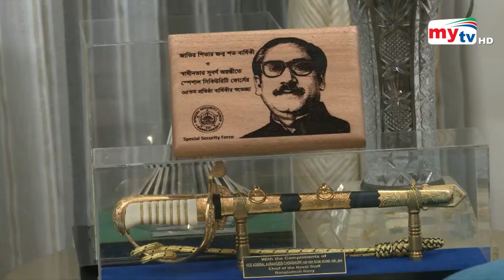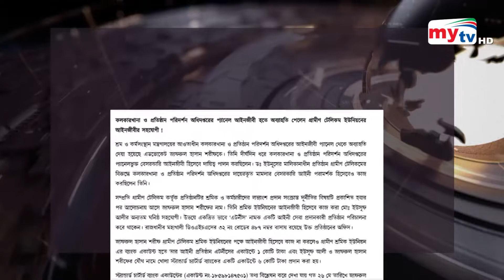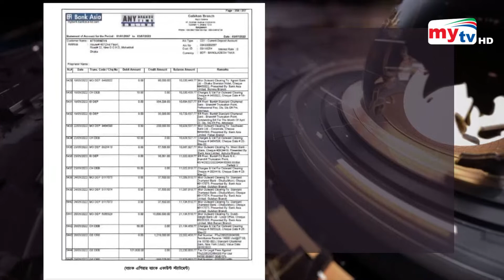Bangla News Update | 9.30 PM | 08 July 2022 | Mytv News